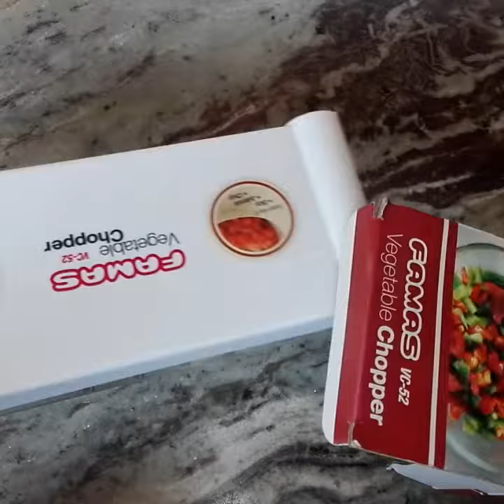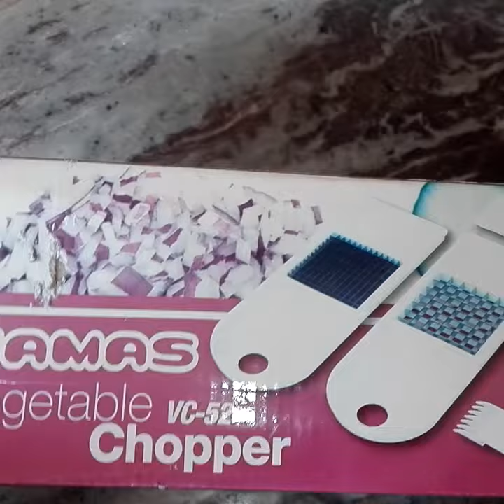Famasvegetable chopper unboxing (unboxing yoyo)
Famous vegetable chopper

My wireless selfie stick and tripod